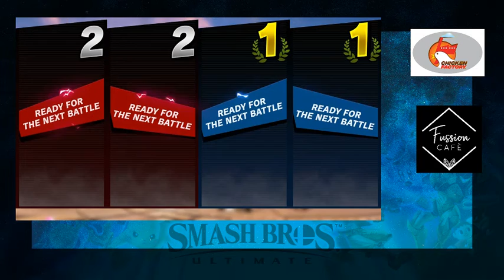LST Cachu Saga Dobles - Top 8 Losers Final JT-Jorge vs Milo-Chiang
NOTA MIL DISCULPAS POR ALGUNA RAZON DESCONOCIDA EL AUDIO DEL JUEGO NO SE GRABO ESPERAMOS QUE COMPRENDA LAS INCONVENIENCIAS, TRATAMOS DE MEJORAR CON CADA EVENTO
LST Cachu Saga
Despedida del mas rigioso de Legacy